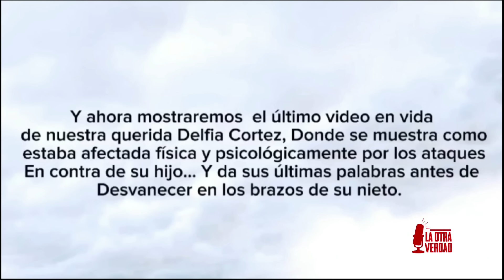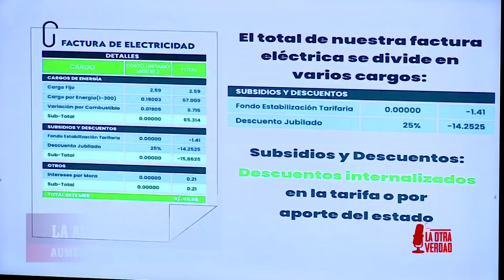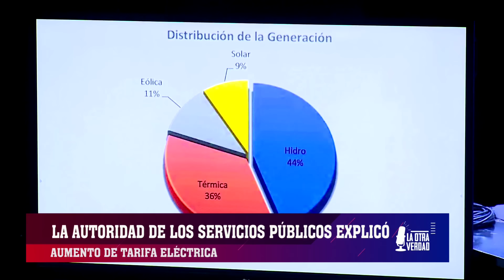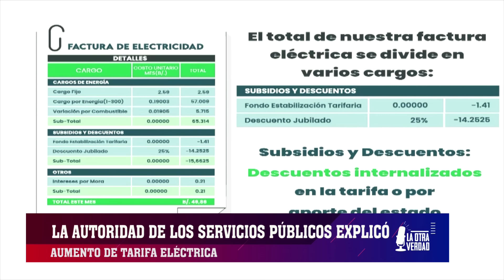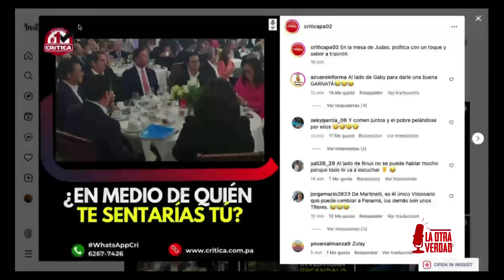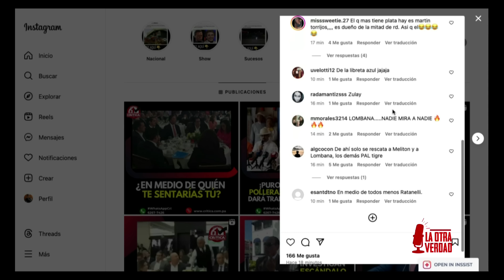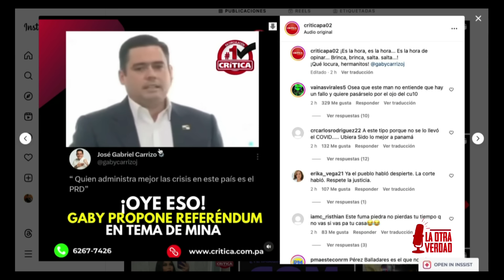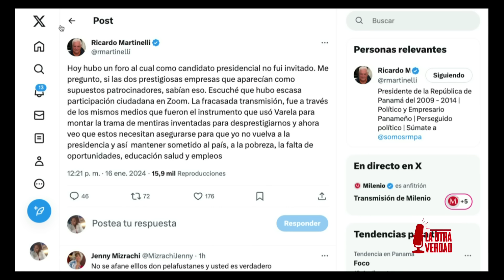La Otra Verdad | Nex Noticias | 16 de Enero 2024